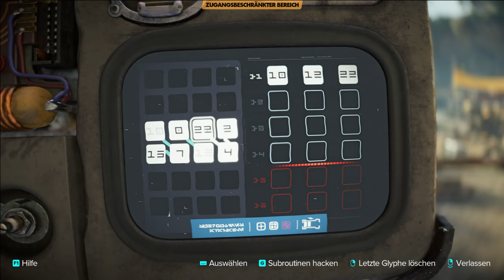Star Wars Outlaws - Lets Play Deutsch - E28 | 4K